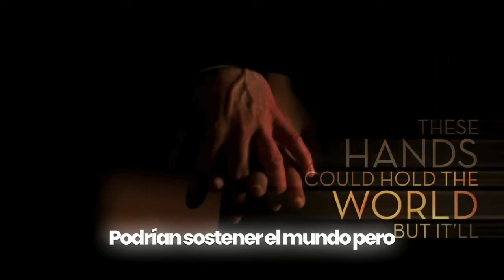The Greatest Showman - Never Enough - Loren Allred - 1 HOUR LOOP - English Spanish Lyrics - Español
For me
Never, never
Never, never
Never, for me
For me
Never enough
Never enough
Never enough
For me
For me
For me

For me
Never, never
Never, never
Never, for me
For me
Never enough
Never, never
Never enough
Never, never
Never enough
For me
For me
For me
For me

* If you are the owner of any content that has been uploaded on this channel and you want it removed, PLEASE contact us ASAP and we will resolve the issue immediately.

💖Comment "I love it" if you're reading this and listening to this song!